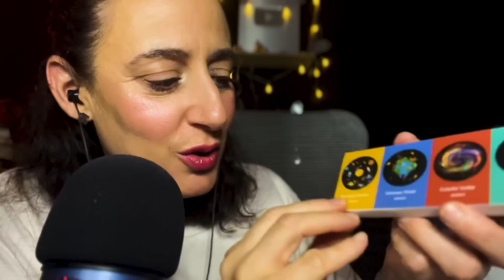Asmr mi rutina para dormir 😴